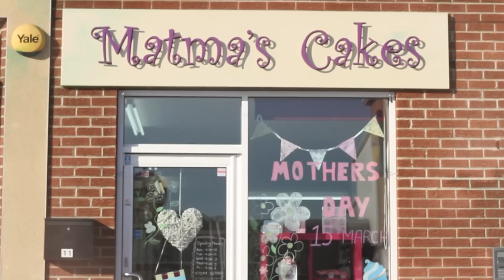That Curl Next Door with Fro Girl Ginny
On this episode of thatcurlnextdoor I sit down with the sweet and beautiful Frogirl ginny of Be sure to stop by her blog! Its full of words of wisdom, fashion and of course gorgeous hair! Be sure to check out her youtube channel as well.

We talk about her experience of getting a relaxer at a very young age, strangers touching her hair on the train and much more :)

LOVE THIS PROFILE